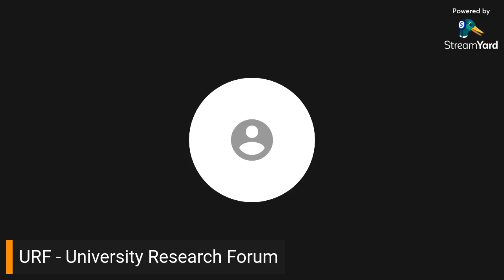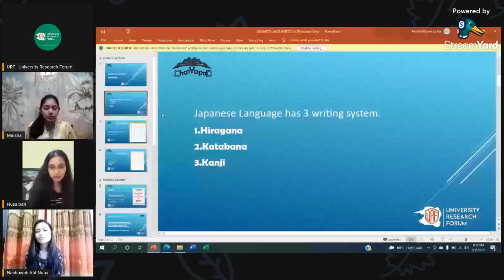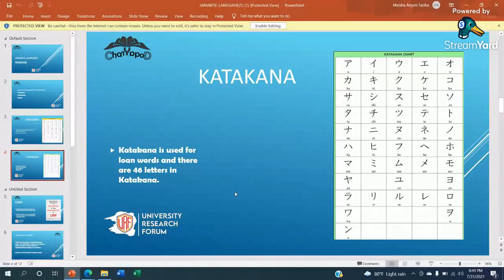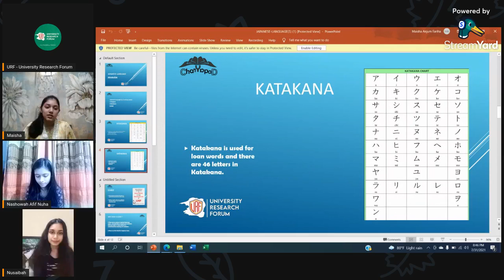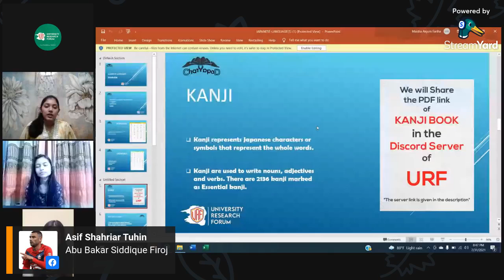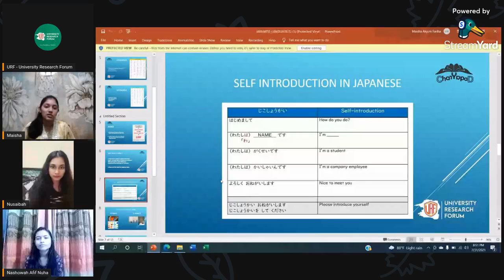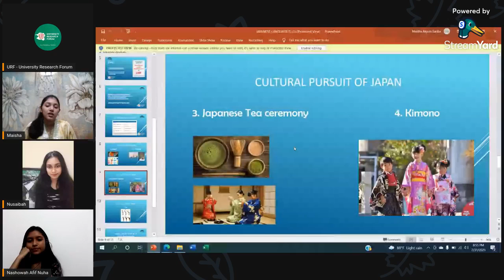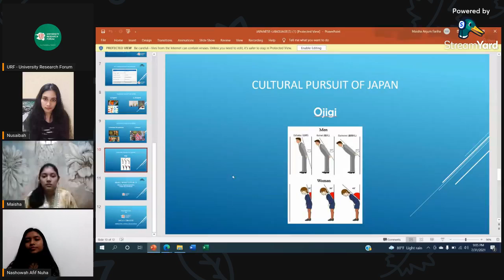Introduction to Japanese|| URF || Maisha Anjum || Nashowah Afif || Nusaibah || Raian || Zahin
Greetings young prodigies, your companion on the journey to find the absolute universities and educational programs URF is back after 2 whole months with yet another electrifying session
And this time it’s about JAPANESE LANGUAGE !!!
The guest of honor gracing our stirring session is Maisha Anjum Fariha a member of the URF family who has completed the  Japanese Language course( N5 Completed) from Nippon Academy.
So, diligent people, who are tired of surfing the web looking for a paradise befitting their resume, welcome to the pearly gates of URF- an Educational Research Center which researches different countries, their universities, and scholarships for undergraduate and postgraduate students.